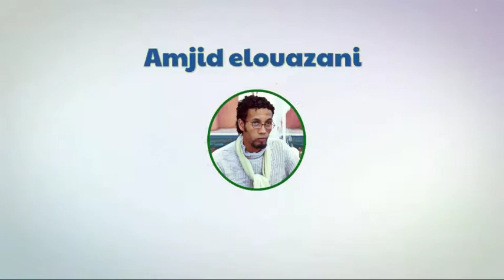How to draw Mr bean. كيف ترسم مستر بين.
Follow along to learn how to draw and color  ms. Bean  step by step. If you've always felt intimidated about drawing, here is a tutorial that will make it so much easier! Coloring was done with  watercolor.
السلام عليكم أعزائي المتتبعين الكرام تتمة السلسلة التعليمية المخصصة لتعليم الرسم في هاته الحصة سنتعرف على طريقة رسم وتلوين مستر بين بالألوان المائية.
اتمنى لكم فرجة ممتعة ولا تنسوا تفعيل زر التنبيهات لكي يصلكم الجديد.